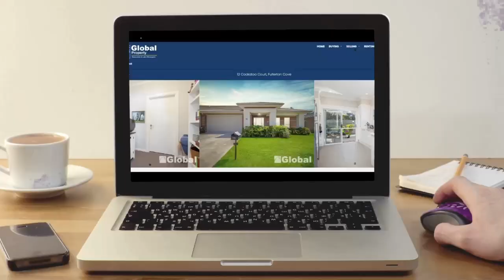For Sale: 12 Cockatoo Ct, Fullerton Cove - Anthony Birt